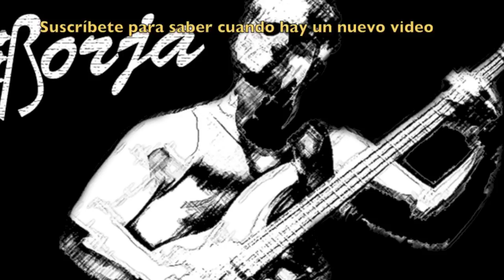Bajo para principiantes - Acompañando con arpegios 1/3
Para clases particulares (Santiago de Chile) o a distancia por Skype o Zoom (cualquier país)